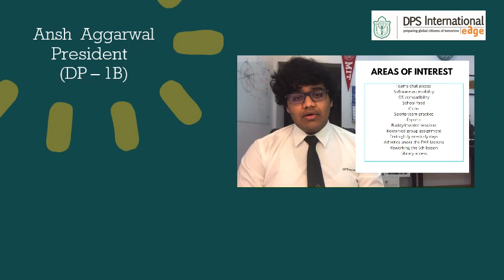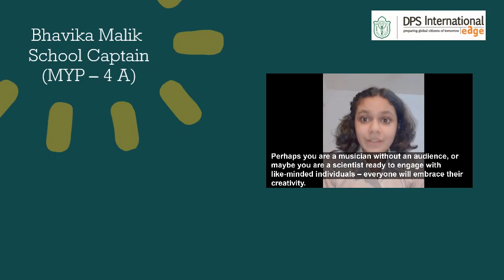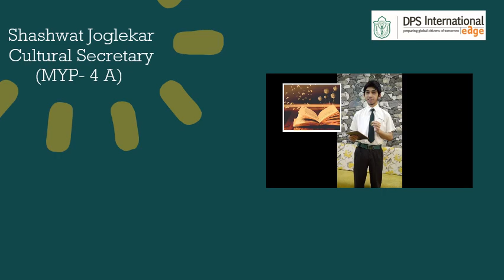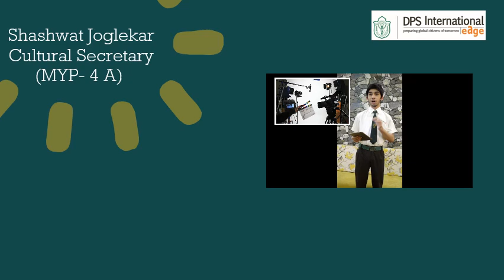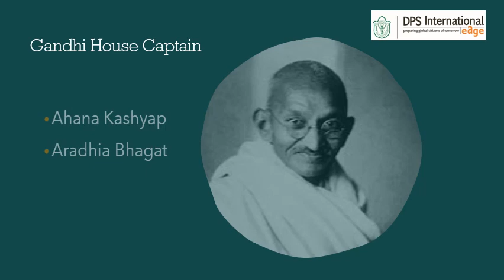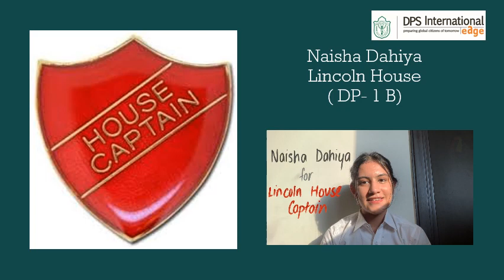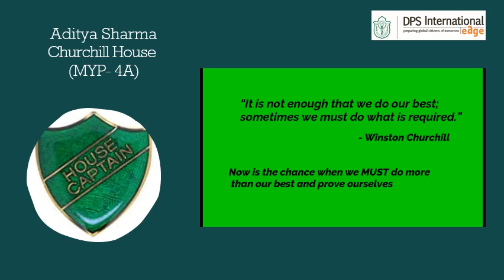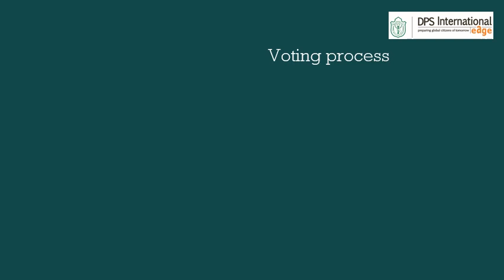DPSI School Senate 2020-2021